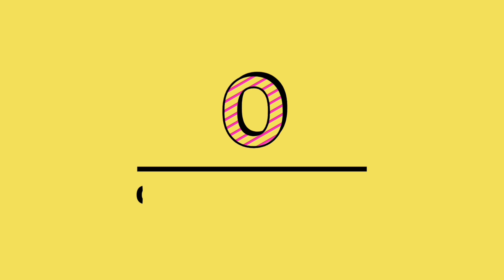НЕГА ПОП ТУМАНИДА СВЕТ КУП УЧАДИ? / NEGA POP TUMANIDA SVET KO'P O'CHADI?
Assalomu Alaykum Hurmatli Iqbol Times Kanali Muxlislari Siz Bu Kanalda Tumanimizga Oid Eng So’ngi Yangiliklardan Boxabar Bo’lishingiz Mumkin Siz uchun Har kuni kanalimizda yangidan yangi videolar taqdim etiladi Bizni qo’llab -quvvatlaysiz degan Umiddamiz Ассалому Алайкум Хурматли Иқбол Салимбоев канали Мухлислари Сиз Бу каналда Туманимизга оид энг сунги янгиликлардан Бохабар булишингиз мумкин Сиз учун харкуни каналимизда янгидан янги видеолар такдим этилади Бизни куллаб Куватлайсиз деган умиддамиз *Это видео является исключительно фанатичным, если вы (владельцы) хотите удалить это видео, пожалуйста, свяжитесь с нами прямо, прежде чем что-либо делать. Мы с уважением удалим его. telegram * None of these images, music & video clips were created/owned by us. We will respectfully remove it. telegram iqbolsalimboyev
STRIMER VA BLOGGERNI QO'LLAB QUVVATLASH AZIZLAR!